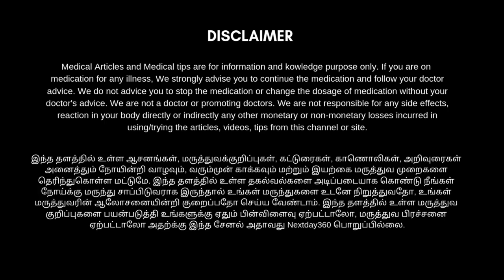Skin allergy இருப்பவர்கள் சோப்பு பயன்படுத்தலாமா? | அரிப்பு வர என்ன காரணம்? | Next Day 360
தோல் அரிப்பு, சொறி, அலர்ஜி, சோரியாசிஸ்,தடிப்பு, போன்ற தோல் நோய்கள் எளிதில் குணமாக வீட்டு மருத்துவம்